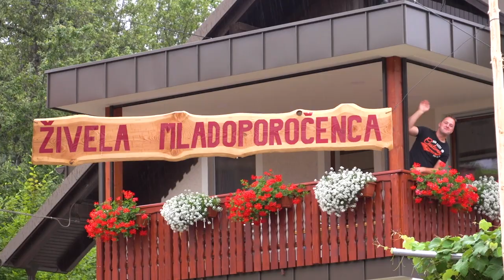Klara in Niko | Najin dan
Glasba: Ansambel Vandrovci - Najin dan
Novi spomini - V dobrem in slabem